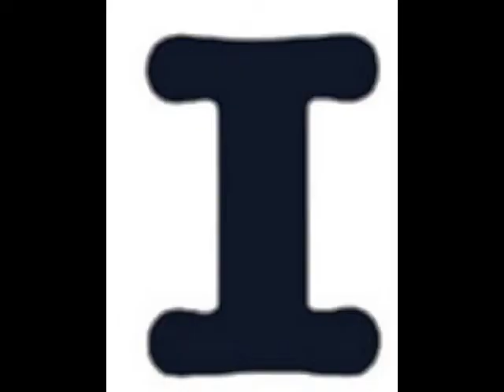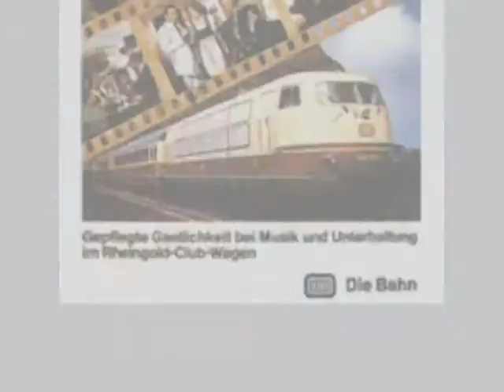Elektronische Maschine - Dance 86 (Official Music Video)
Elektronische Maschine - a superb electroband from The Netherlands. This track Dance 86 is from the CD Energy.
Robert Wansleeben - Video Animator Elektronische Maschine